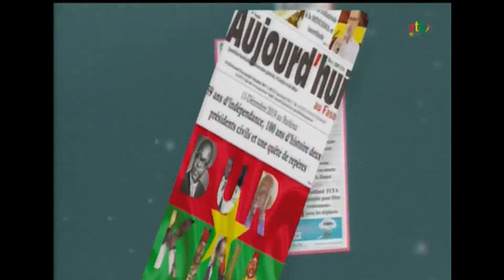rtb / Débat de presse du 10 Mai 2020